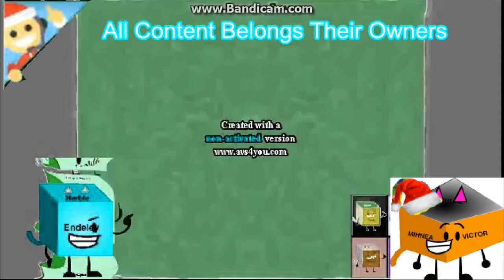Klaskinny Csupo Effects Round 4 Herbie, VidEffects, DIOGO2010, Jayden And Everyone (4-31 - RD)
rd - read sescription
it's render error having problem, i have use bandicam. yeah that happen :(
Your Turn